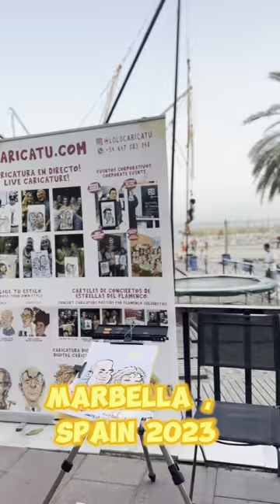Marbella,Spain 🇪🇸 summer vacation 2023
Summer beach Walk
Marbella, Spain 2023